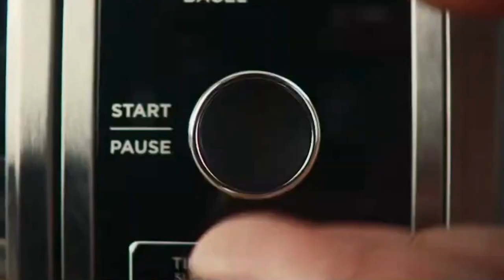Top Best Air Fryer.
FLEXDOOR: Creates two separate ovens. Access just the top for quick meals and snacks, or open the full door so you can cook 2 meals, 2 ways on the top and bottom.
FLAVORSEAL TECHNOLOGY: Two separate ovens prevents smells from crossing between ovens, so your flavors stay separate.
SMART FINISH TECHNOLOGY: Sync both independent ovens to cook 2 meals, 2 different ways that finish at the same time.
SMART COOK SYSTEM: Leave-in thermometer precisely monitors temperatures, so you don’t have to.
FASTER MEAL-MAKING: Spend less time cooking and more time with family. Eliminate back-to-back cooking for 65% faster meal-making than your traditional oven.
12 COOKING FUNCTIONS: Bake, broil, reheat, keep warm, bagel, and toast in the Top Rapid Oven. Air fry, convection bake, pizza, air roast, whole roast, and dehydrate in the Bottom Convection & Air Fry Oven.
FAMILY SIZED CAPACITY: Ninja’s Double Oven fits 6 lbs of wings and a 12 in pizza at the same time to feed up to 8 people.
EASY FAMILY DINNERS: Two independent ovens let you cook a meal for the kids and a separate meal for the parents at the same time.
WHAT'S INCLUDED: Countertop oven, 2 sheet pans, 2 wire racks, air fry basket, removable crumb tray, and chef-created recipe book with 15 recipes and cooking charts.